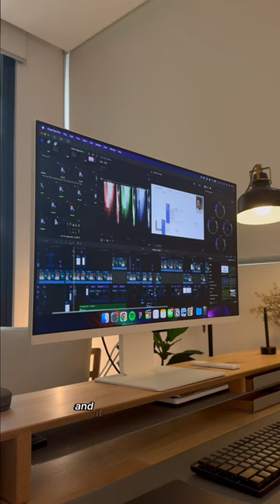This New Smart Monitor is Ridiculous!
A smart monitor that does it all.

It’s a great match for people with smaller spaces, students, or if you like the *minimalistic* setup of a smart monitor.

How would you use the LG MyView Smart Monitor?